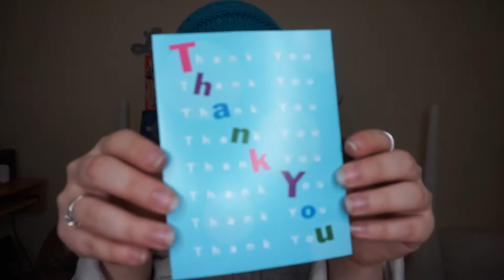Surprise Gift Ideas For My Mail Carrier!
February 4th is known as National Mail Carrier Appreciation Day! In honor of National Mail Carrier Appreciation Day, I set up a cute little surprise for my mail lady and she actually RESPONDED! Celebrate every day here with me here on Muted Alpha Behavior :D I make videos daily!

Share on Facebook, Twitter or other social media sites and celebrate National Mail Carrier Appreciation Day!

LISTEN to FULL EPISODES ON Spotify iTunes Google Play Stitcher ETC

Tell me something anonymously! :D